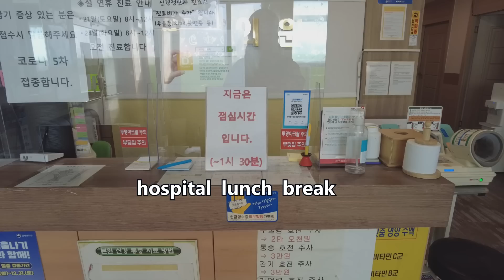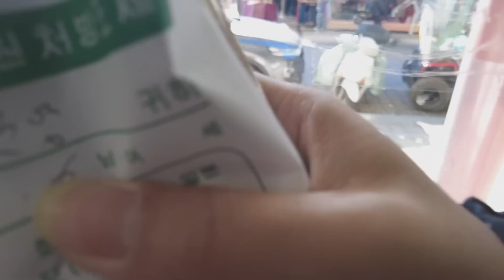시골백수의 정신과 가는 길 브이로그/시골백수/우울증환자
시골 백수의 일기